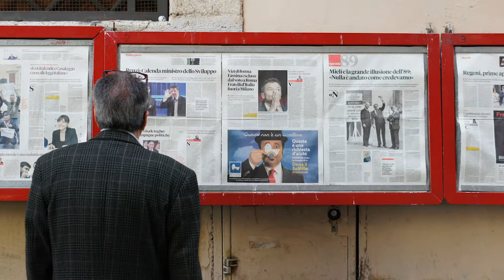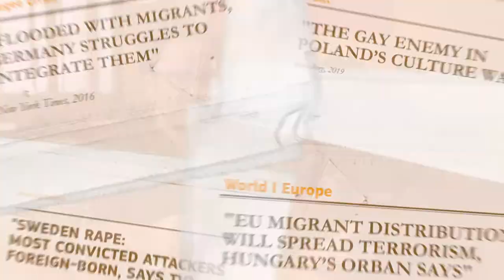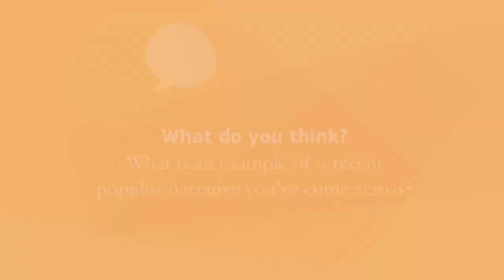What do we need to know about populist narratives?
Why are populist narratives so effective? Policy analyst Israel Butler reveals the two emotions that populist messaging most often triggers and why populists have an inherent advantage when it comes to the media.

This video was produced by the non-profit organization Migration Matters and is part of “RETHINK POPULISM,” a series comprised of 13 bite-sized videos that equip you with nuanced perspectives on the controversial topic of populism and its links to democracy, diversity, and human rights in Europe and Turkey.

This series was originally produced by Migration Matters e.V. for an Erasmus+ Virtual Exchange that invites refugees and non-refugee students from all over Europe and the Southern Mediterranean to learn together in an interactive, online classroom. These videos have been produced under a contract with the Education, Audiovisual and Culture Executive Agency, financed by the European Union’s budget. The opinions expressed are those of the contractor and do not represent the contracting authority’s official position.

You are free (and encouraged!) to embed this video.

Editorial & production: Sophia Burton, Bernadette Klausberger, Kelly Miller
Camera & sound: Marcus Lauterbach
Edited by: Karoline Schulz
Graphics by: Anna van Odijk
French subtitling by: Alice Falourd
Arabic subtitling by: Ibrahim Fayyad
Additional research by: Romy St John
Produced by: Migration Matters e.V. 2019

Special thanks to:
Forum MIDEM
Civil Liberties Union for Europe
OFF University
Michael Geissler / Hotel Rossi
Sébastien Saris / Wagner Bistro
Merle Jothe
Jasmin Stark